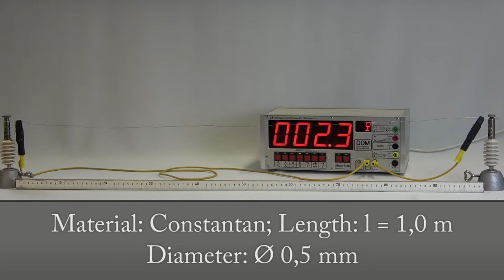Measurement of the dependence of the resistance on the conductur diameter - experiment